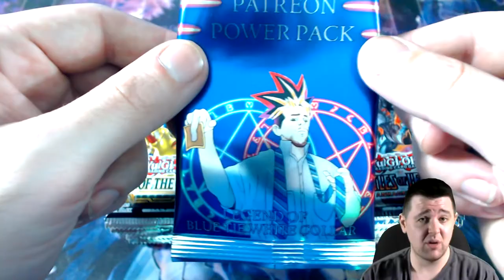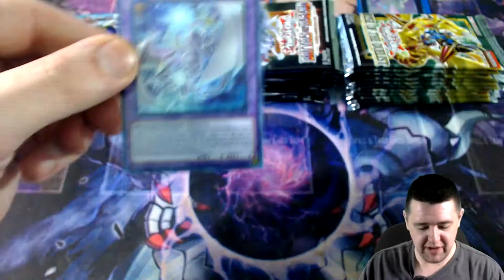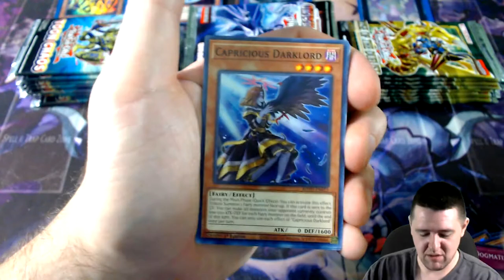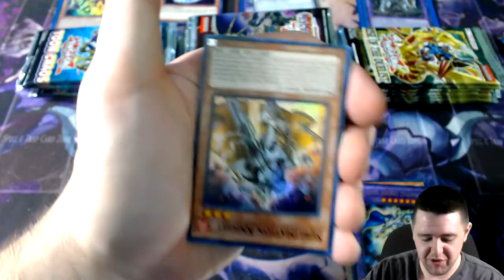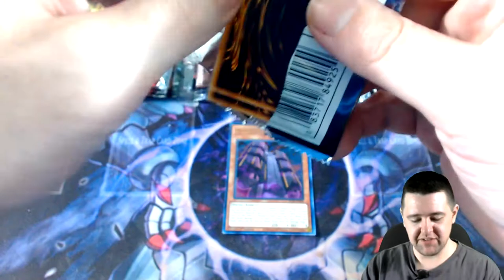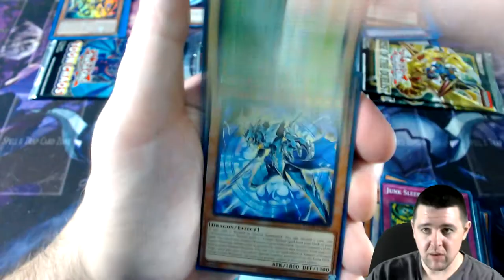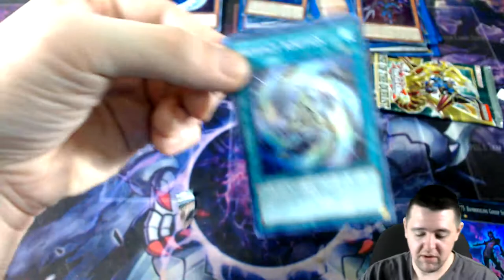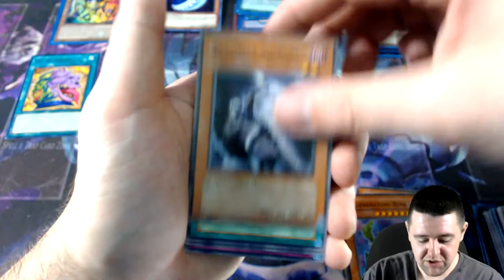Yugioh 2020 Pack Battle! Toon Chaos Vs Battles of Legend Armageddon vs Rise of The Duelist!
Welcome to a Yugioh 2020 Pack Battle. Featuring sets such as Toon Chaos, Battles of Legend Armageddon & Rise of the Duelist. Which one of these newest sets will win?

Jamukan
Evan D.
Jordan B.
Allen W.

Credits:
Video Editing program: Sony Vegas 14